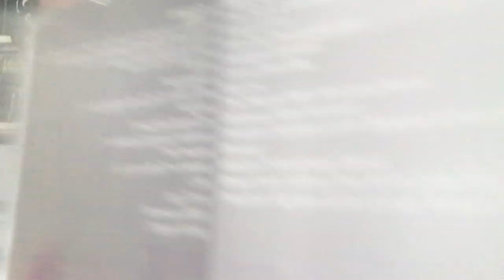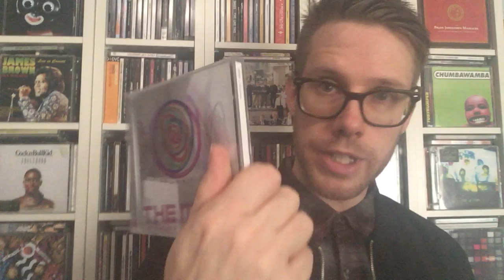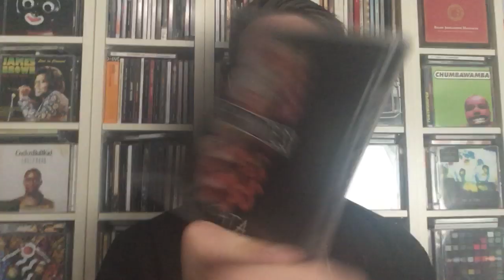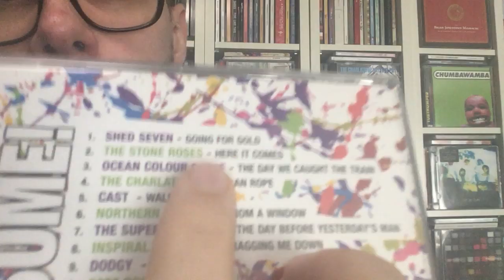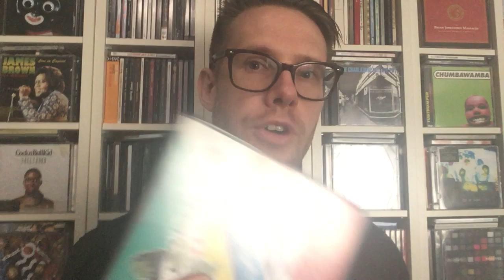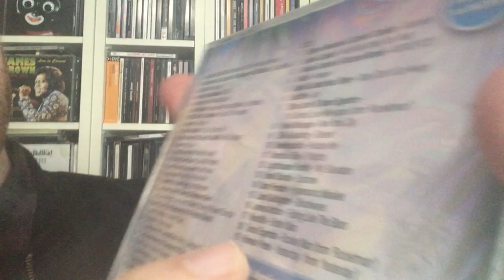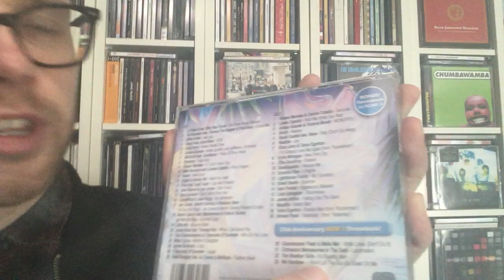Music Pickups August 2019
Latest Pickups